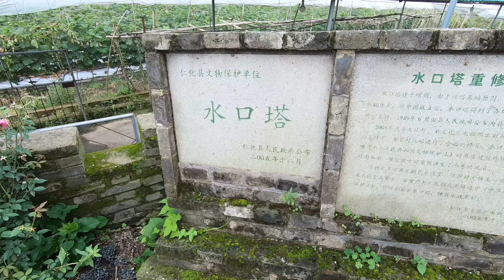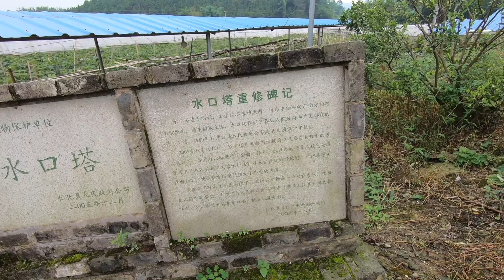辛花自驾游来到乡村，发现一座明代古塔，好奇钻进去一探究竟！